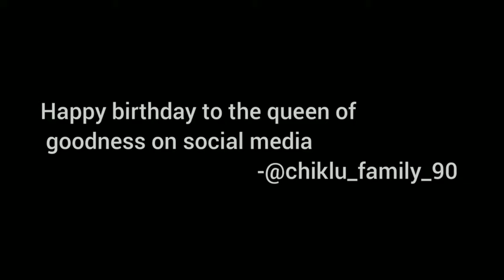Flying Beast Fan Page Update | Rasbhari Birthday Celebration Video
flying beast